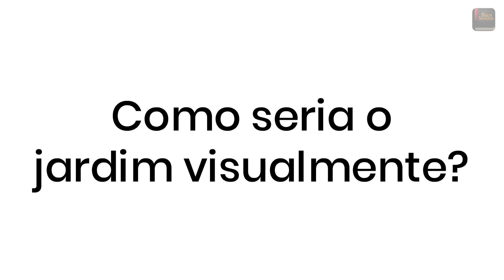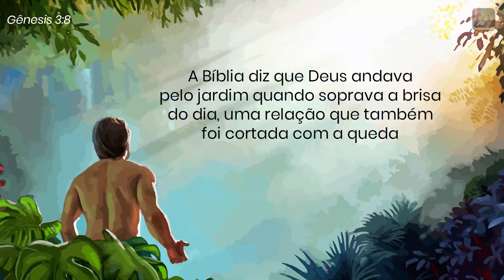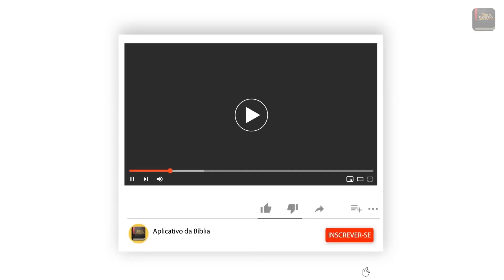Como Era a Vida no Éden - Aplicativo da Bíblia